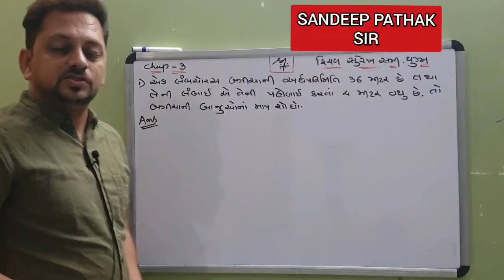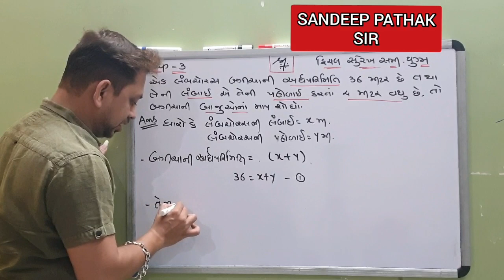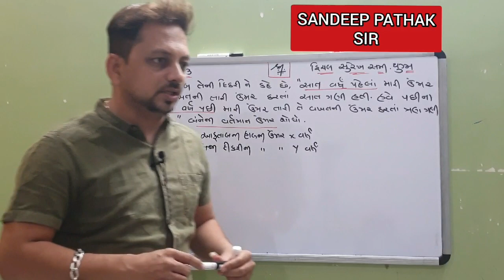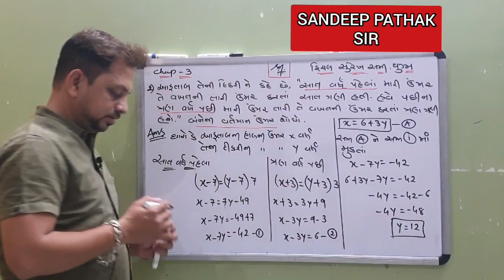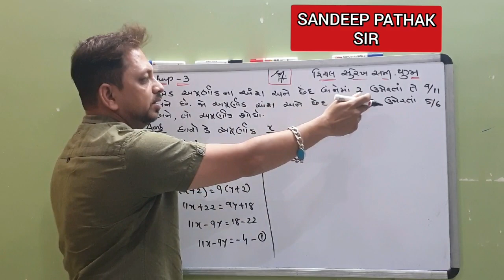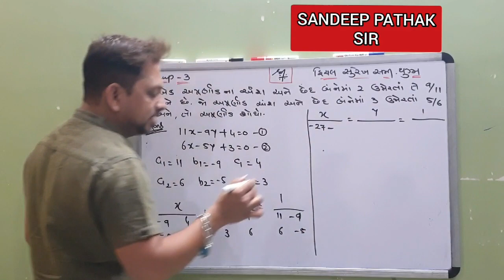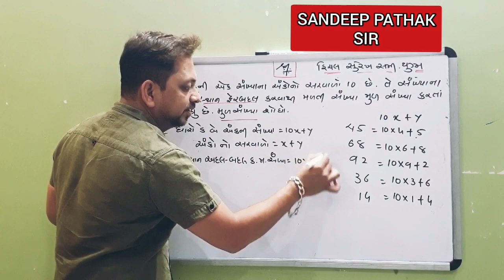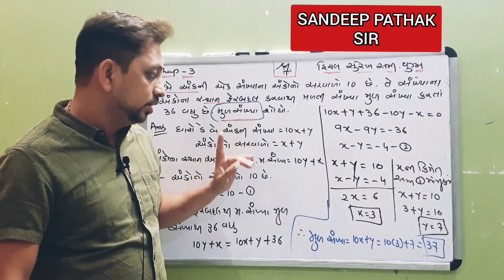STD-10 , Chap -3 ( દ્વિચલ સુરેખ સમીકરણ યુગ્મ )part 5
Questions sums , chap -3